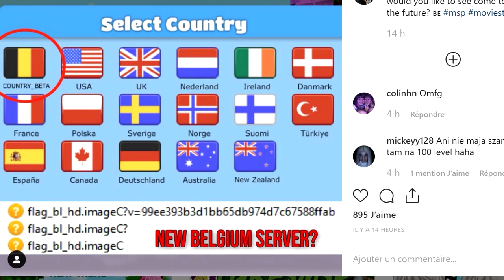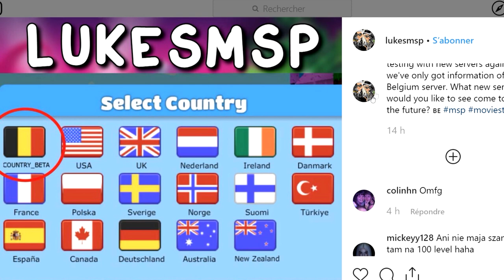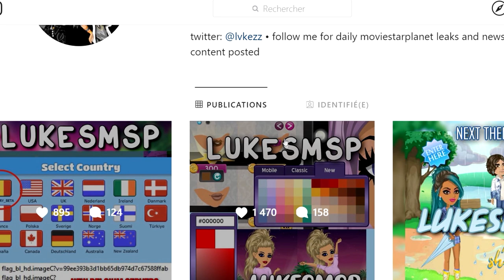NOUVEAU SERVEUR SUR MSP ?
🍋 Kuku ! Nouvelle vidéo msp :) vous en pensez quoi de l'ouverture d'un nouveau serveur sur moviestarplanet pour la Belgique ?

En tout cas moi je dis un grand OUI pour l'arrivée du nouveau serveur Belge sur la plateforme de msp ! :D